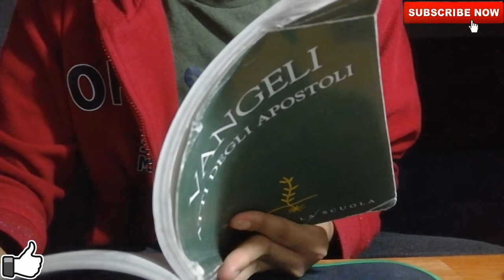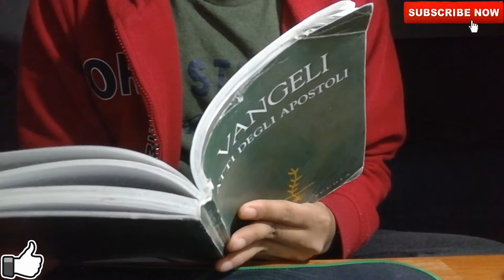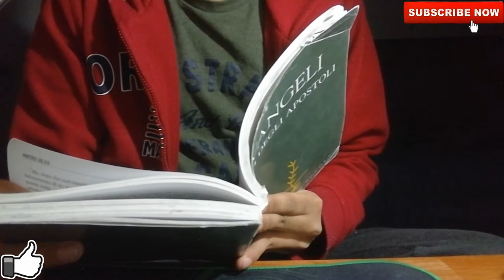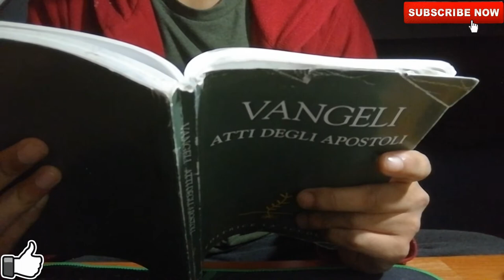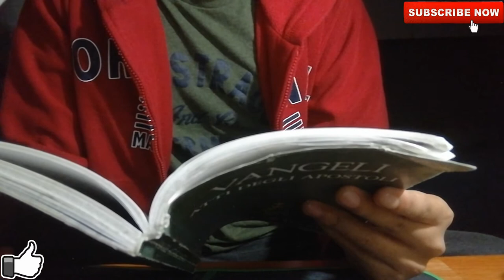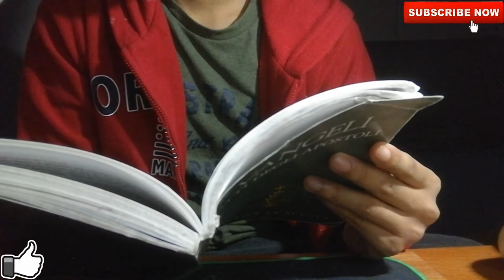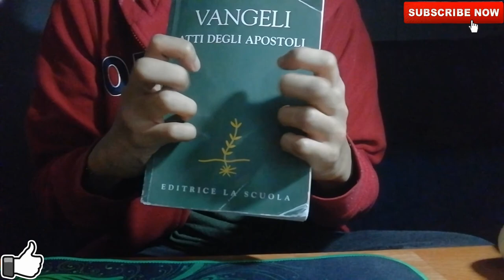ASMR ITA: INAUDIBLE WHISPERING